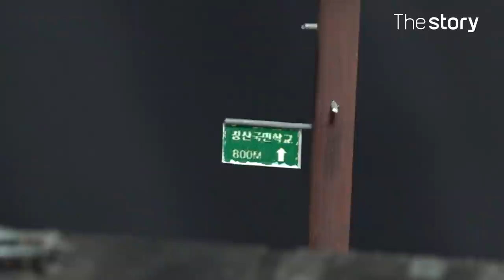방구차(?)를 따라 다니던 우리들의 이야기가 펼쳐진다! : 디오라마 제작, 김신호(민2아빠) (ENG/KOR/JPN sub)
** 유튜브의 한글 자막을 켜 주세요

1970~80년대를 배경으로 디오라마 작품을 만드는 김신호 님을 만났습니다
방구차를 따라 다니고, 주말의 명화에서 ET를 보고, 철도 건널목에서 기차를 바라보던 우리 아재들의 이야기를 담았습니다.